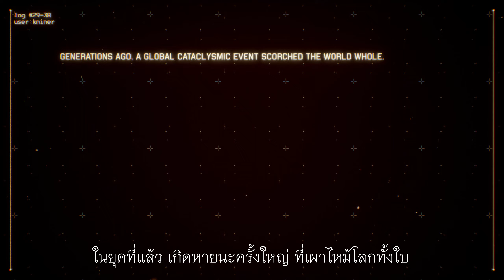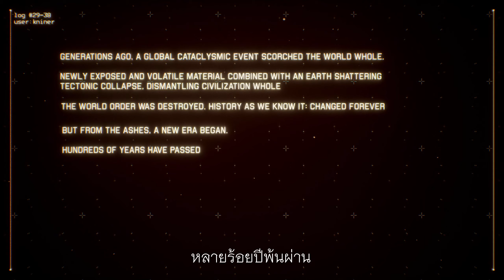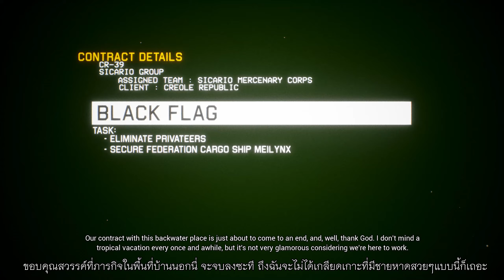[ซับไทย]Project Wingman EP01 : เนื้อเรื่อง ภารกิจที่ 1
รับชมเนื้อเรื่องตอนอื่นๆของ Project Wingman ได้ที่นี่ครับ